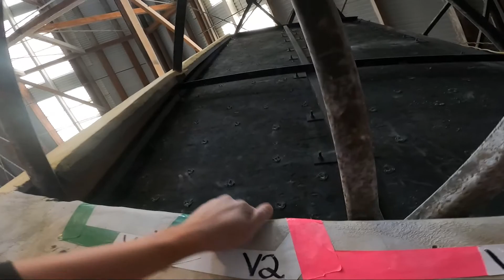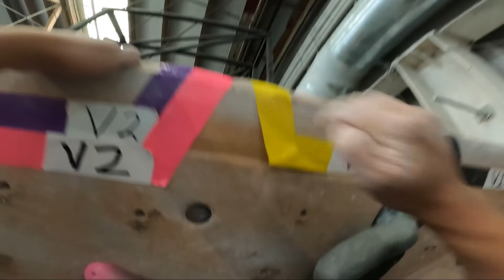1st Vlog After Shoulder Injury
The 1st of 1st yet again.  Shoulder injury wasn't as bad as expected, fingers crossed that I was lucky it was just a partial dislocation.  Feeling better so I tested myself out with a quick surf session.  Climbing followed afterwards as my way of strengthening my shoulder.